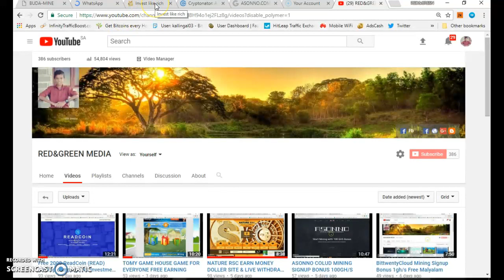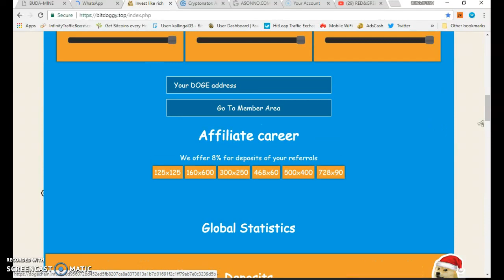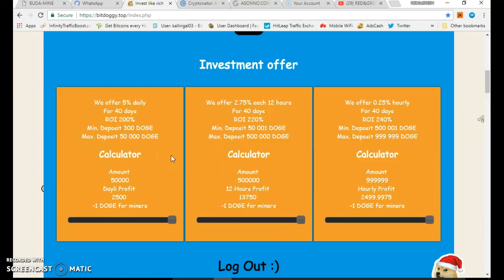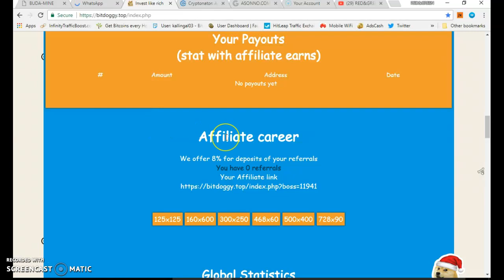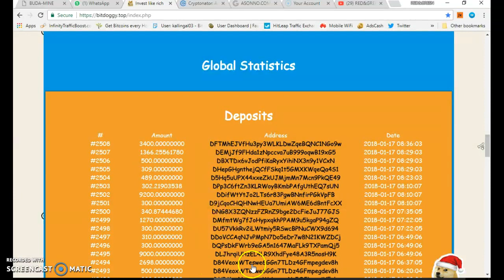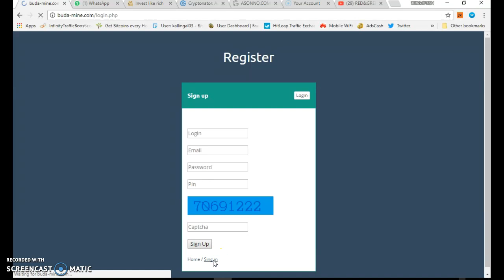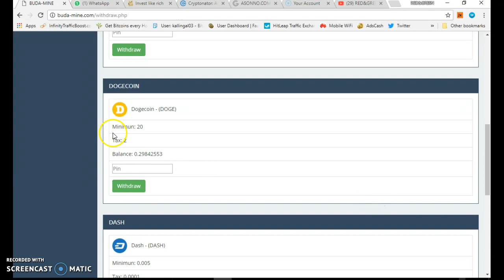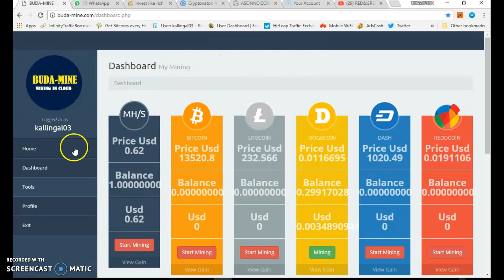TWO WEBSITE DOGECOIN MINING WITH INVESTMENT & WITHOUT INVEST MALAYALAM